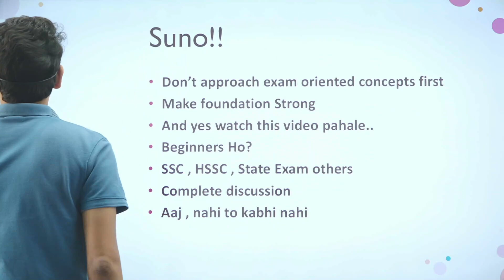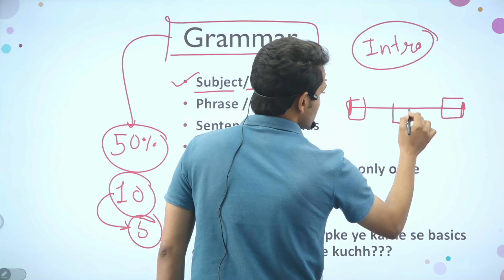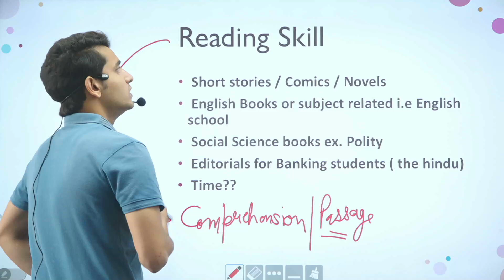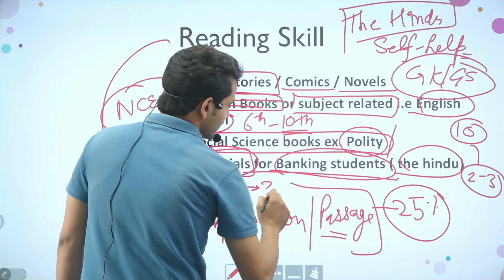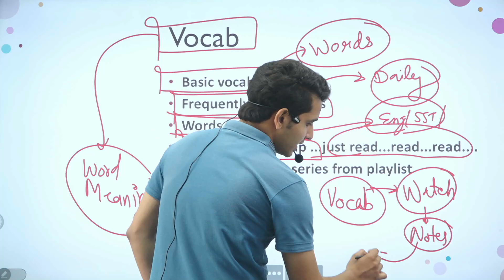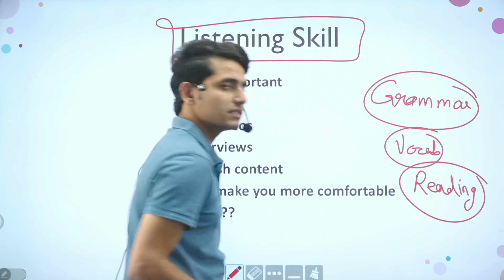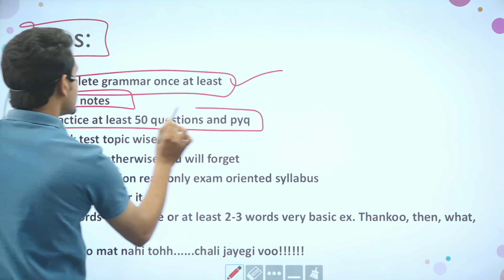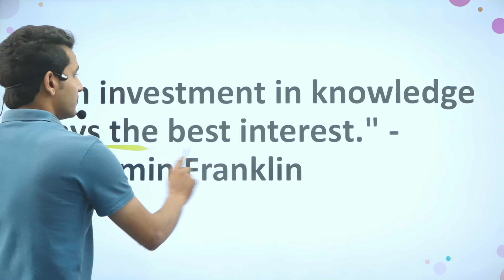How to improve your English for all govt exams. SSC/State Exams/2024-25 | Dhurina | Gourav Sir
To join a new batch, download the Dhurina app and start learning